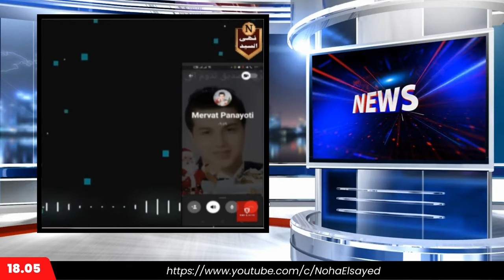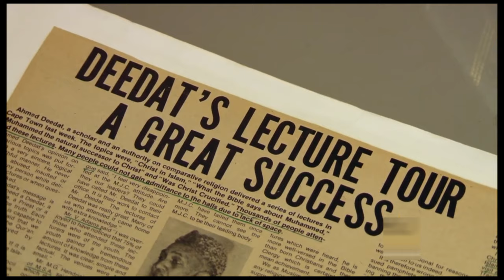كيف أثرت كلمات داعية في قراري بترك النصرانية؟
القصة الكاملة: كيف قادني داعية إلى التخلي عن النصرانية؟
من هو الداعية الذي دفعني لترك النصرانية؟ اكتشف القصة